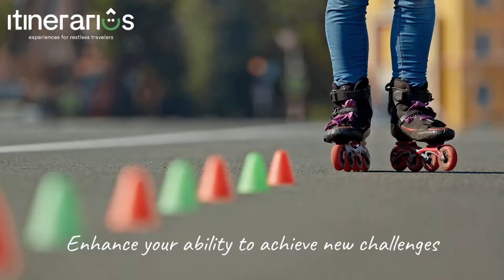Inline skating classes for intermediate level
Discover different skating areas in the city and province of Granada with professionals with more than 25 years of experience in roller, slalom and freeride. Choose from the shifts that best suit your needs.

In this activity, aimed at skaters accustomed to skating and who seek to strengthen the technical gestures and basic concepts, with the aim of being able to skate autonomously and expand your ability to achieve new challenges.

Hours: Check the schedules in the Obervations section. There are classes from Monday to Friday afternoons. Minimum 1 person. 25 € per person. Participants must be at least 13 years old.